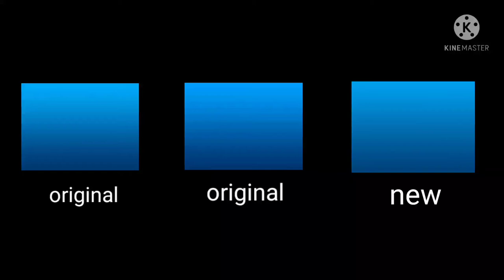big fish games logo original vs new corporation